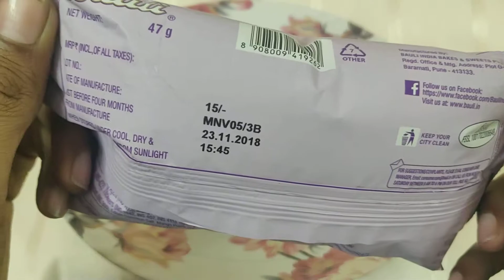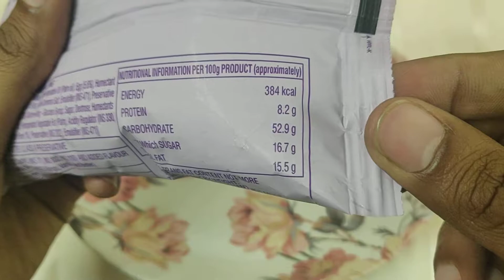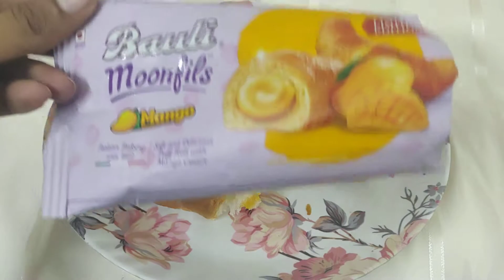Bauli Moonfils Croissant Mango Flavor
Check out the Mango Limited Edition Flavor of Bauli Moonfils.